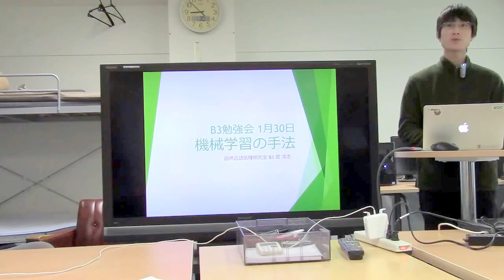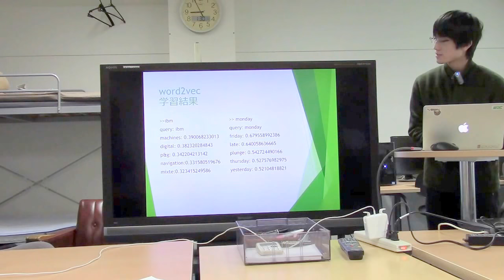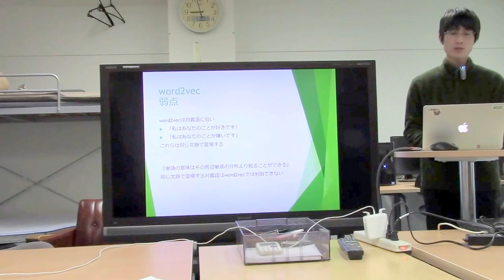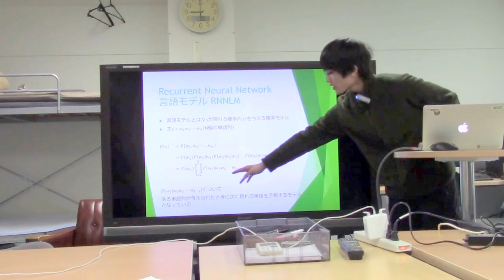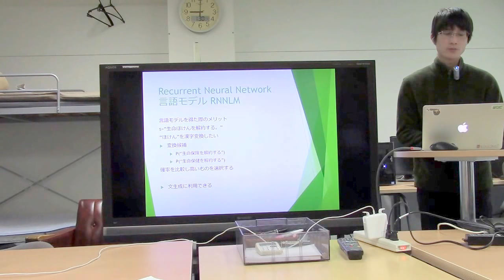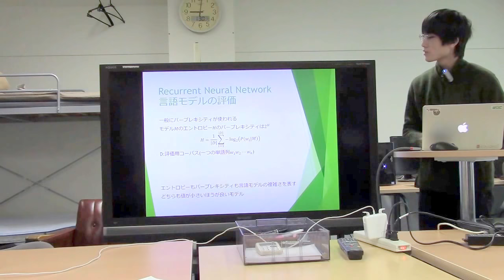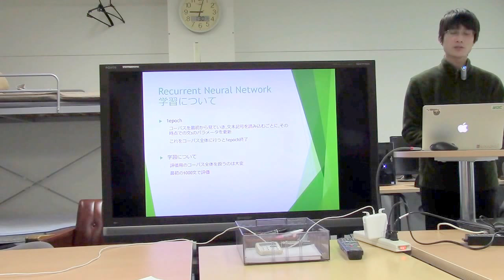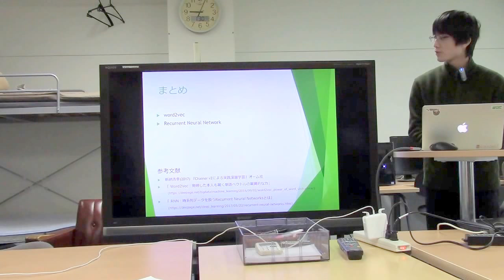勉強会／機械学習の手法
スライド